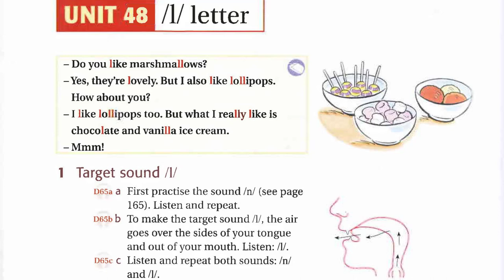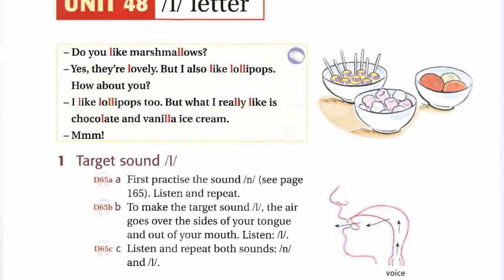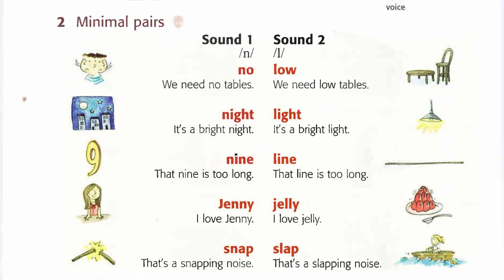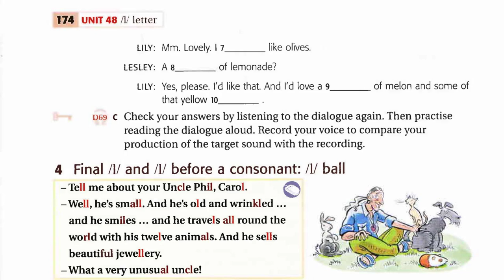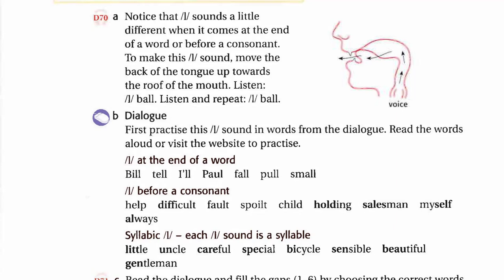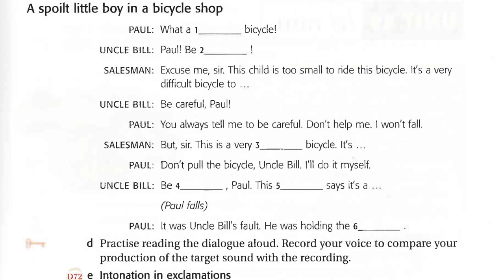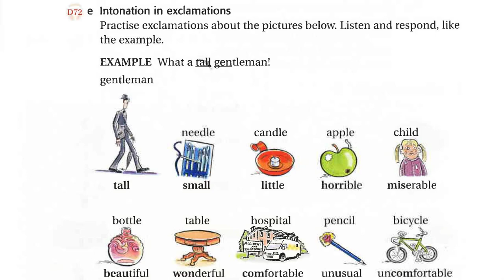Ship Or Sheep Unit 48 Listening English Luyện Nghe Tiếng Anh